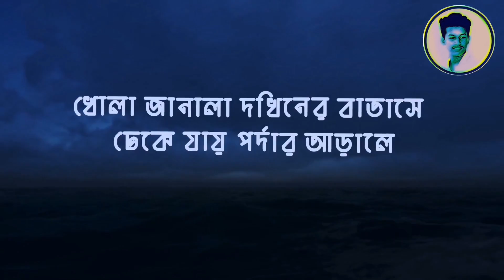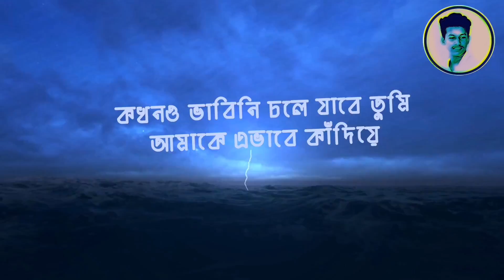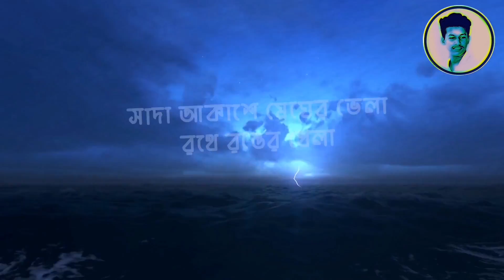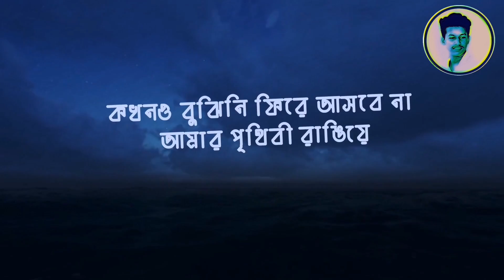খোলা জানালা - তাহসিন আহমেদ // Khola Janala // Karaoke // SH // Bangla Karaoke Song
Lyrics:
 খোলা জানালা দখিনের বাতাসে
ঢেকে যায় পর্দার আড়ালে
কখন তুমি এসে হেসে বলে দাও
আছি তোমার পাশে
বহুদূর পথ ভীষণ আঁকাবাঁকা
চলতে ভীষণ ভয়
তুমি এসে বলে দাও
আছি আমি পাশে
করো না কিছুতেই ভয়
কখনও ভাবিনি চলে যাবে তুমি
আমাকে এভাবে কাঁদিয়ে
কখনও বুঝিনি ফিরে আসবে না
আমার পৃথিবী রাঙিয়ে

অনেক পথের পথিক আমি,
 ক্লান্ত সর্বশেষ
তোমার পথের ঠিকানা খুঁজে
আমি আজ অবশেষ

তুমি আমার প্রথম ও শেষ জীবনের ভালোবাসা

তোমার মাঝে তাইতো আমার জীবনের শত আশা

আমাকে এভাবে কাঁদিয়ে
আমার পৃথিবী রাঙিয়ে

সাদা আকাশে মেঘের ভেলা
রথে রঙের খেলা
কখনও কালো, কখনও নীল
কখনও বা ধূসর-সাদা
আমার আকাশ জুড়ে ছিল
তোমারই রঙের মেলা
সাদার মাঝে কালো বসিয়ে
তোমারই বিদায়ের পালা
আমাকে এভাবে কাঁদিয়ে
আমার পৃথিবী রাঙিয়ে...